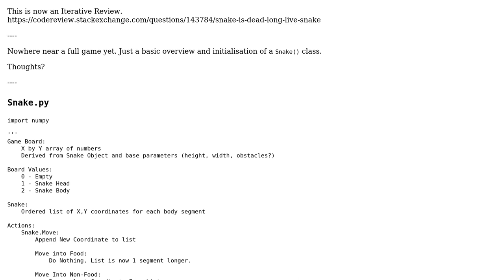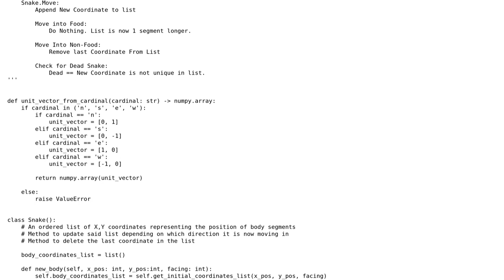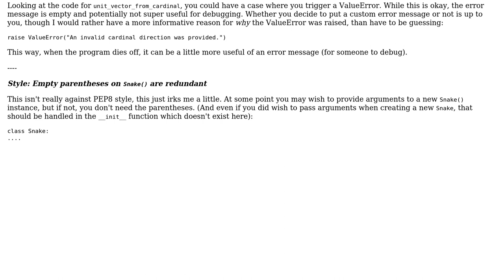Code Review: Python! (Snake)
With thanks & praise to God, and with thanks to the many people who have made this project possible! | Content (except music & images) licensed under CC BY-SA | Music | Images & others | With thanks to user Thomas Ward user Kaz and the Stack Exchange Network Trademarks are property of their respective owners. You are responsible for your own actions.